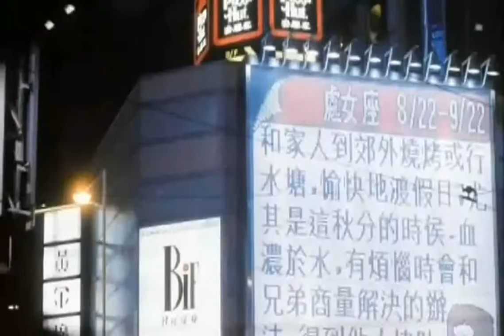Dù có là tình nhân Lời Việt mpeg4